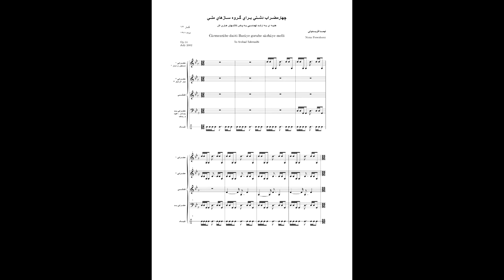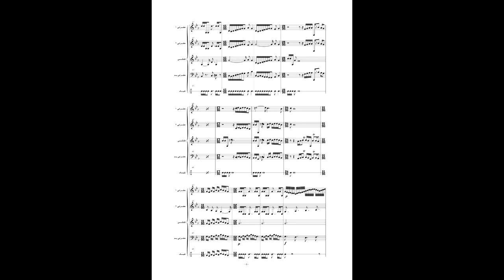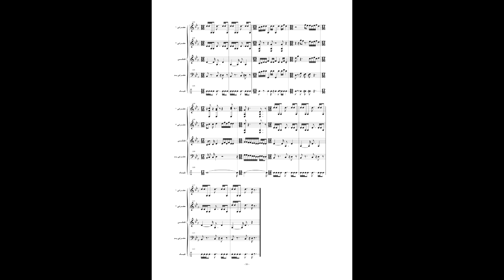چهارمضراب دشتی- آهنگساز: نیما فریدونی- اجرا: گروه موسیقی هوربانگCharmezrabe Dashti-Nima Fereidooni